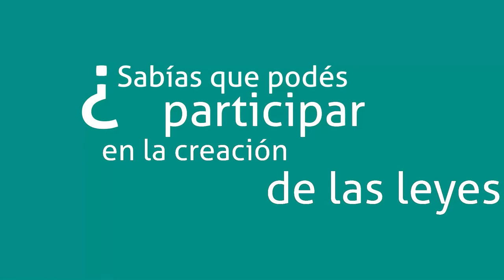Aviso 1 - Campaña 2da vuelta - Tu voto es Ley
Primer aviso de una serie que promueve la participación de la ciudadanía en la formulación de leyes.